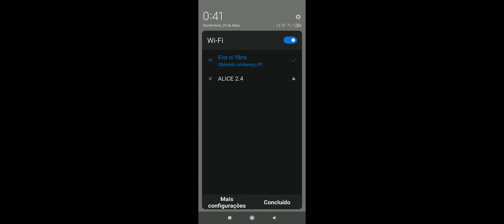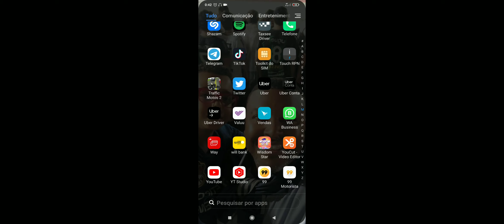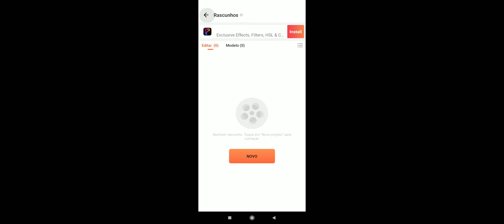SAMPAOLI E VIDAL FALARAM DO EMPATE DIANTE DO NUBLENSE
Assista as respostas do Sampaolli e Do Vidal logo após ao empate diante da equipe chilena da Nublense

Imagens Canal Redação Ninho